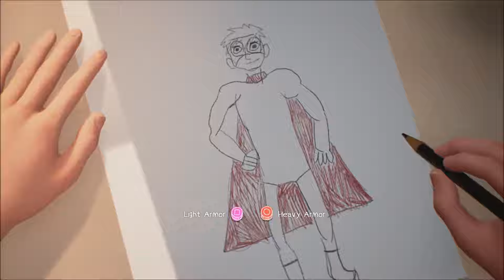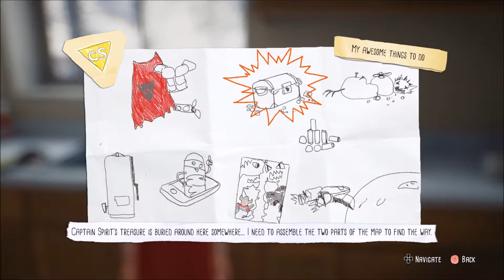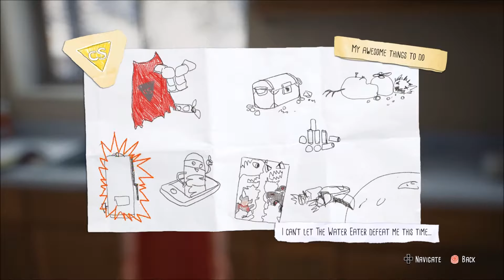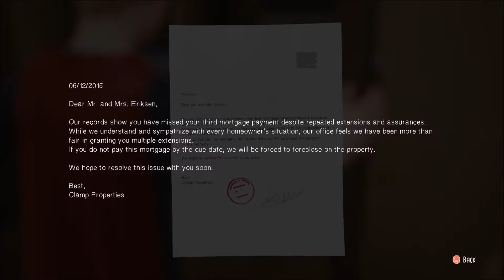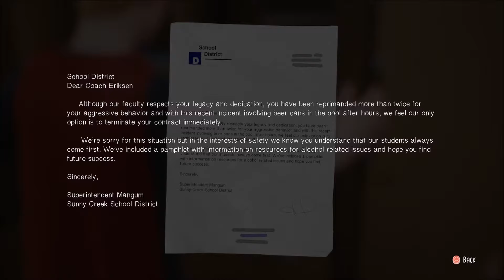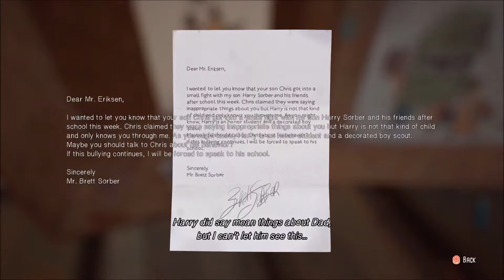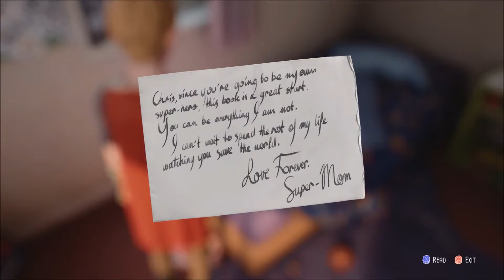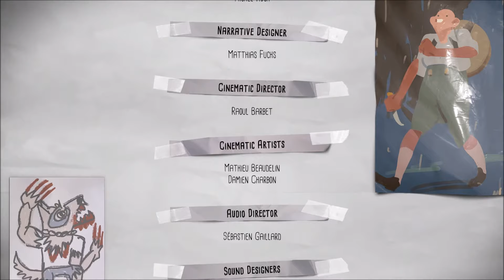The Awesome Adventures Of Captain Spirit Episode 1 | #1 RISE OF A SUPER HERO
In this video we play as Chris a boy who lives alone with his dad in a cabin we do the chores around the house but not everything is as what it seems as we play as a super hero

1080p W/ Commentary From INSANEBRIT

This game was played on the PS4 Pro or XBOX ONE S as prefrence or exclusivity